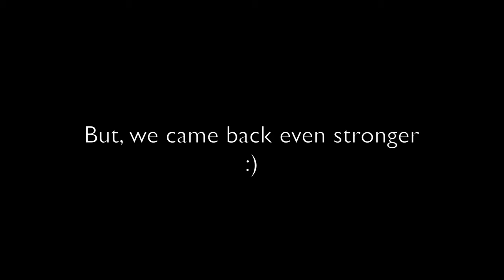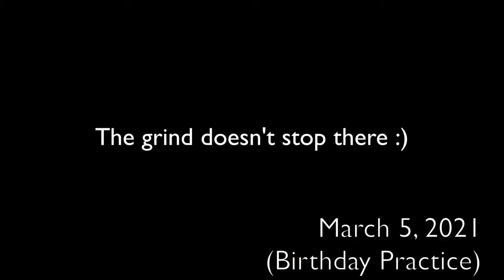Every Spike I've Ever Hit 2! (3 Year Volleyball Progression) - Chuck Latham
SKIP TO 8:36 for the Post Quarantine progression!
July 2019 ~ March 2021

Progression of Outside Hitting 3 years so far :)
Yeah I'm short too sadly, i'm 5'6 but eh who cares.